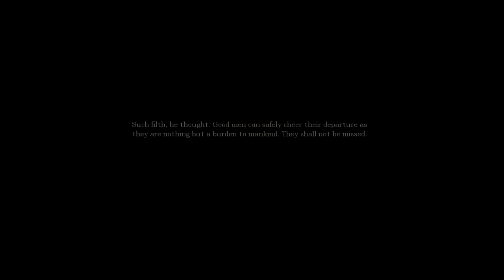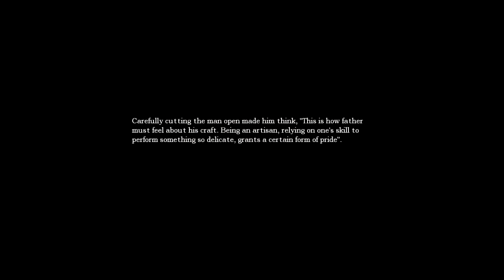Amnesia: The Dark Descent Pt. 11 - Daniel's New BFF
Daniel makes a new friend. A real one who does not want to eat his face. He's surprisingly cheerful and he's even nice enough to wear a loincloth.